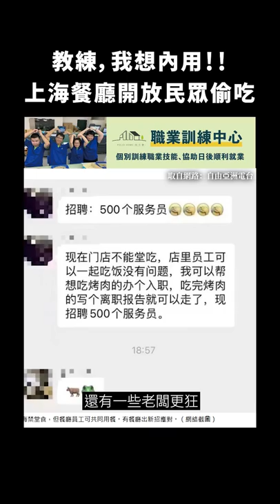教練，我想內用！！上海餐廳開放民眾偷吃｜志祺七七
【每月300元，守護身障雙老家園！】
以支持身心障礙者為目標，協助伯立歐打造無障礙住宅
規劃安養居所及媒合自立的工作職場，支持身障者就業。

【 製作團隊 】

｜企劃：歡歡
｜腳本：歡歡
｜編輯：虎斑
｜剪輯後製：憨吉
｜剪輯助理：憨吉
｜演出：志祺

→ 【鐵腕清零】上海禁堂食餐廳轉「地下」　食客熄燈用餐防巡查：
→ 上海餐館打地下戰 食客「像嫖娼」 29日起有序開放堂食：

🥁 七七仔們如果想寄東西關懷七七團隊與志祺，傳送門如下：
106台北市大安區羅斯福路二段111號8樓